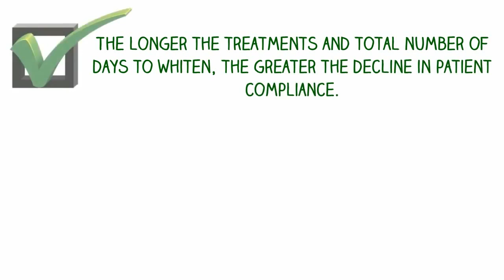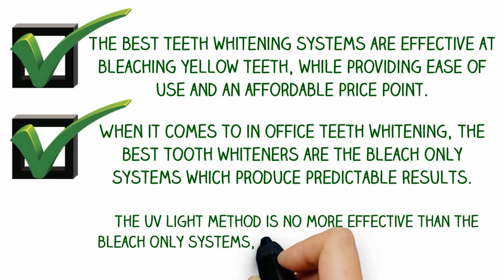Why Dentists Love Life-Like Teeth Whitening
- ​Why Dentists Love Life Like? Here's the Top 3 Benefits: Effectiveness: We provide high quality tooth bleaching products for dental professionals Thousands of dental professionals all over the world rely on Life-Like for their patients teeth whitening solutions. Our mission is to provide dentists with the most practical and effective bleaching materials available. Patient Compliance The longer the treatments, and total number of days to whiten, the greater the decline in patient compliance. Prescribing short wear time and fast whitening, with low sensitivity using 30% is the way to achieve successful whitening cases and happier patients Affordability The best teeth whitening systems are effective at bleaching yellow teeth, while providing ease of use and an affordable price point. When it comes to in office teeth whitening, the best tooth whiteners are the bleach only systems which produse predictable results. The UV light method is no more effective than the bleach only systems, as seen in a study by the Clinical Research Associates, and is a more costly alternative Life-Like Cosmetic Solutions offering Professional Teeth Whitening, Since 1990 Contact us for more information or visit our website and Order now!​